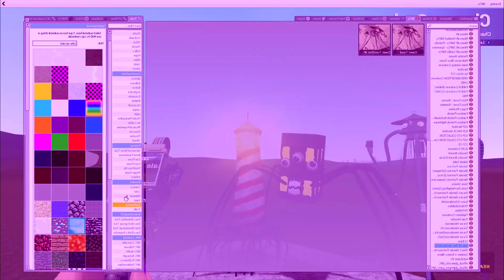Crazy Monster Meteroid Vs Bus Eater Vs Tripod Monster - Coffin Dance Meme ( COVER )